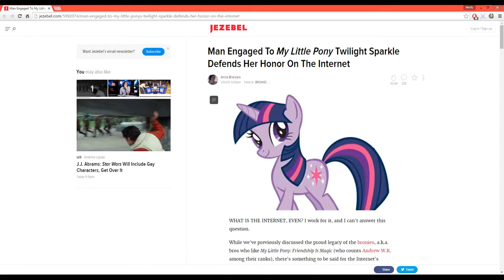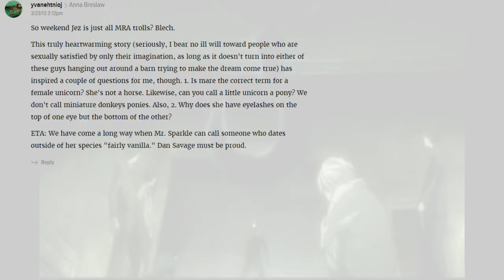Why you should kill yourself today.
Fuck everything.